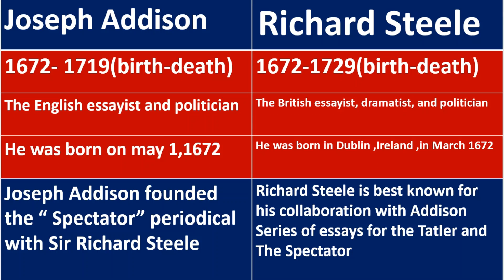richard steele | joseph addison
this video we will discusse about richard steele and joseph addison.
so this video will be important of all student .
because richard steele and josepdh addison two famous writer.
so every one please watch our video and share our video.

subject related another video link